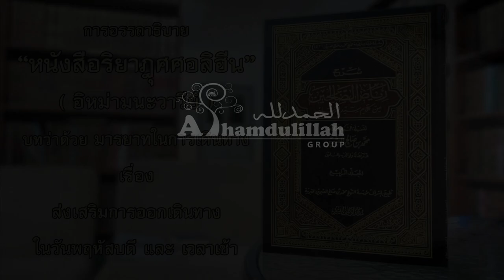AH 3249 ส่งเสริมการออกเดินทางในวันพฤหัสบดี และ เวลาเช้า โดย อาจารย์ชุโก๊ร ดาณีสมัน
26.10.65 @ ห้องสมุดโรงเรียนศรัทธาชน ซ.หทัยราษฎร์ 50
Tel & Line iD :
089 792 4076 (ดาวุด)
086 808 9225 (อับดุลการีม)
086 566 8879 (อนัส)
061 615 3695 (มุสตอฟา)